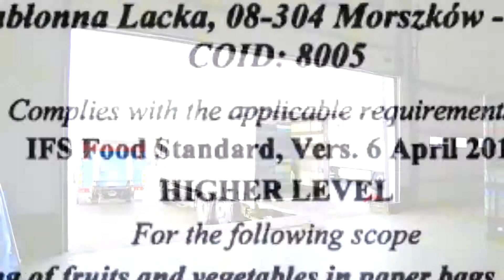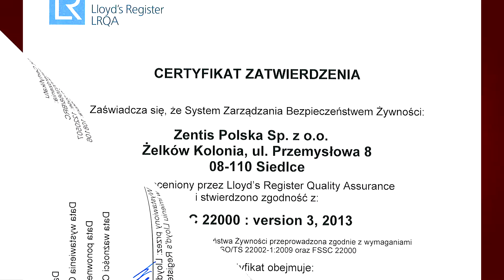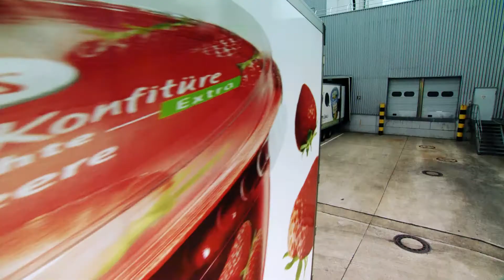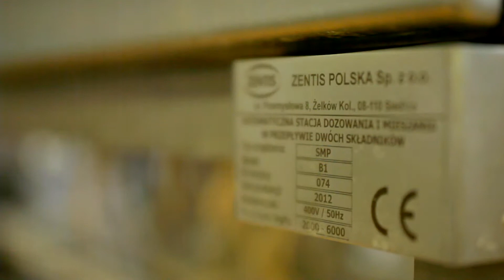Film promocyjny: ZENTIS